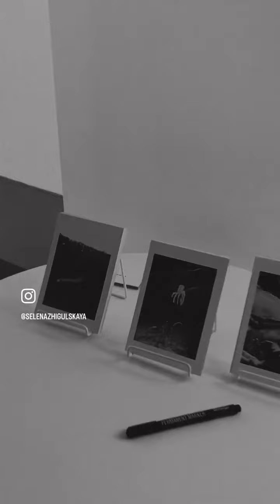Открытие выставки в галерее фотографии. Июнь 2023.